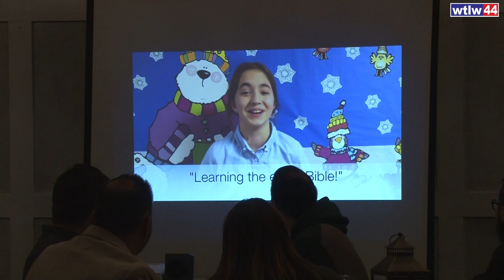Temple Christian School Shows Pastor's Appreciation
In a gesture of graciousness and thankfulness, students and administration from Temple Christian School hosted a pastor's appreciation breakfast at the Old Barn Out Back in Lima.